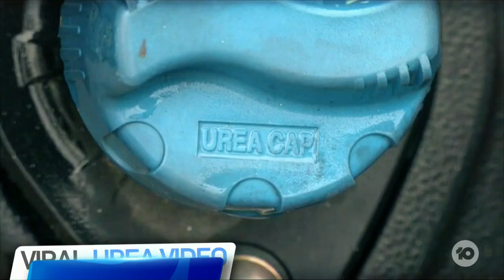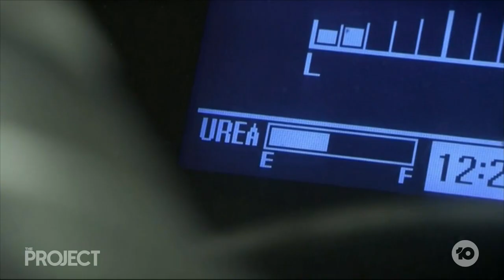How The Urea Shortage Will Impact Australian Agricultural Industry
A Queensland farmer has gone viral after explaining why the shortage of the chemical urea will has serious implications in the agriculture industry. The TikTok star, Matthew Ferguson-Tait tells us how it will impact our lives.